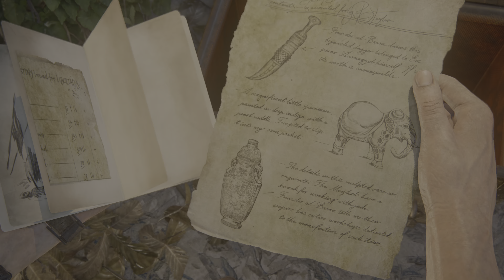Uncharted: Legacy of Thieves Collection Part 13 - PS5 - 4K Gameplay (No Commentary) - 2022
ABOUT MY CHANNEL:

Need something to watch? I got you covered! I play and stream the latest and best PS5 and Xbox One X Games. On my channel you will find Game Clips , Game Walkthroughs , Reviews and Trophies. I upload new videos daily.

In this video, I’ll show you Uncharted: Legacy of Thieves Collection Gameplay on PS5.

Uncharted 4: A Thief's End is a 2016 action-adventure game , now remastered for PS5, developed by Naughty Dog and published by Sony Computer Entertainment. It is the fourth main entry in the Uncharted series. Players control Nathan Drake, a former treasure hunter coaxed out of retirement by his estranged brother Samuel. With Nathan's longtime partner, Sullivan, they search for clues for the location of Henry Avery's long-lost treasure. A Thief's End is played from a third-person perspective, and incorporates plat former elements.